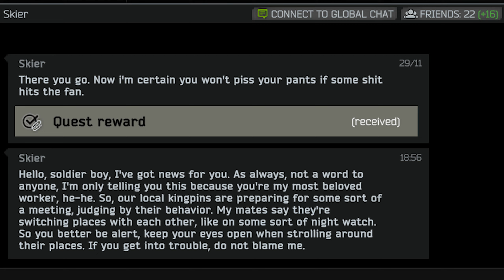The 12.12 Patch Pre Wipe Event Has Started - Escape from Tarkov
Starting today, we have seen the start of the 12.12 Pre Wipe event with scav bosses switching up their spawn locations. With much more to come, I am excited to see what happens next.

This video will give a brief overview on what a pre wipe is if you have never seen it, and of course what is happening in Escape from Tarkov right now.

Timestamps:
0:00 - Intro
0:30 - What is a Pre Wipe Event
2:29 - The 12.12 Pre Wipe Event so Far
4:18 - Outro